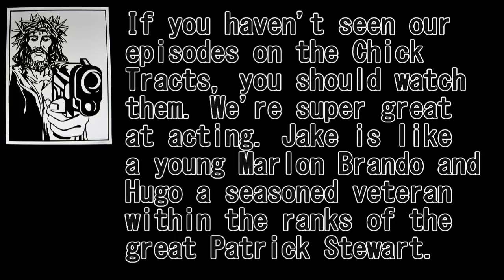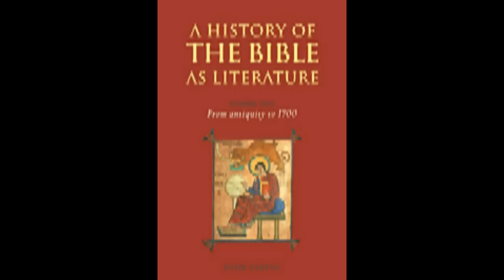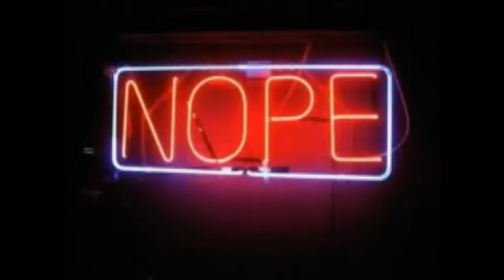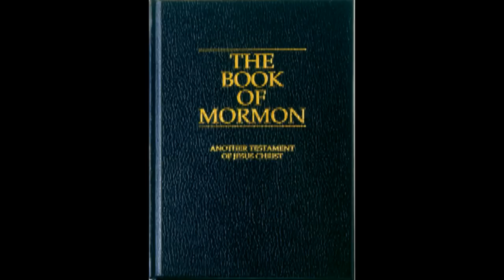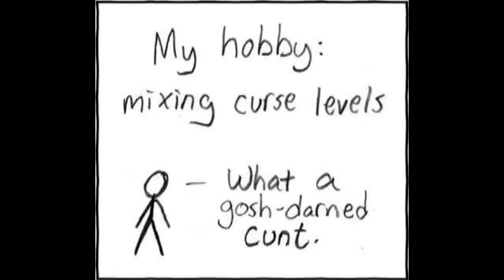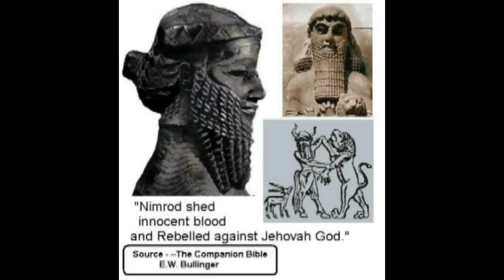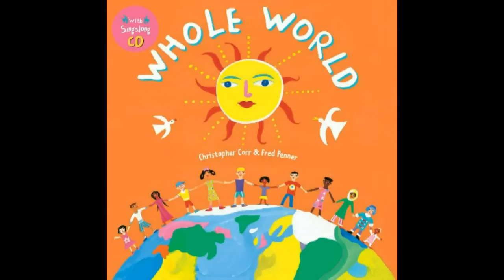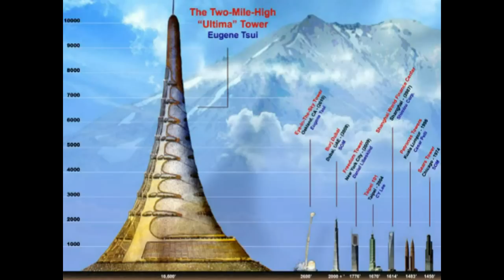Atheist Bible Study #7 "Noah Dies and God Invents Racism"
Jake and Hugo read the Death of Noah and one of the best villain stories ever written, The Tower of Babel.

Song:
Bacon
Artist:
Punky Fresh